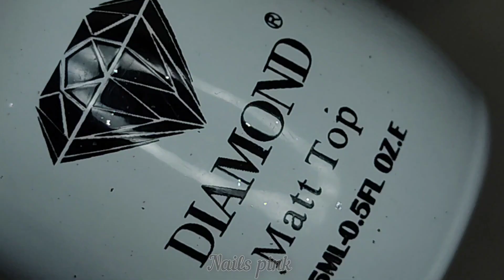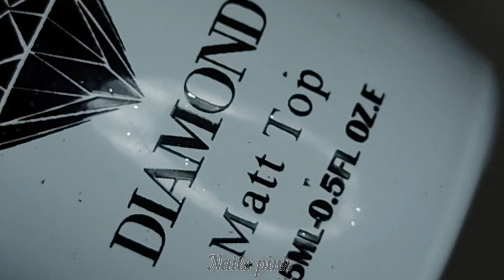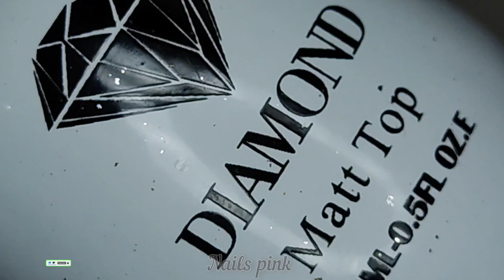Christmas Nail Art Design 2023 🎄| 💅Huge Christmas Nail Art Compilation 2024💝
Top 6 Christmas Nail Art Design 2023 | Huge Christmas Nail Art Compilation 2024

Nails pink
Flower nail
New nail
Nail art Ideas 2023
Flower design
Nail art
Nail design
Beautiful nail
Easy nail